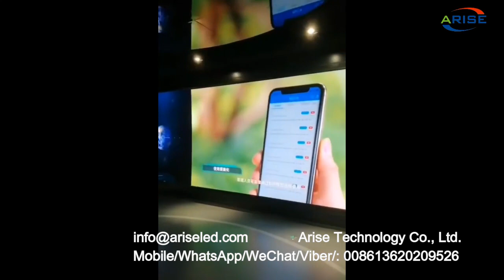1 meter diameter 360 degree led circular display, transparent shaped circular LED display Circular a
1 meter diameter 360 degree led circular display, transparent shaped circular LED display Circular advertising LED screen sphere led ball screen Shopping Mall Globe Full Color High Bright Clear Spherical,1 米直径 360 度 led 圆形显示屏，透明异形圆形 LED 显示屏圆形广告 LED 屏幕球形 led 球形屏幕购物中心地球仪全彩高亮透明球形，Display circular led de 360 graus de diâmetro de 1 metro, display LED circular de forma transparente Publicidade circular Tela de LED Esfera Tela de bola de LED Shopping Mall Globo Cor cheia Alto Brilho Claro Esférico,1 Meter Durchmesser 360-Grad-LED-Kreisanzeige, transparent geformte kreisförmige LED-Anzeige Kreiswerbung LED-Bildschirm Kugel LED-Kugelbildschirm Einkaufszentrum Globus Vollfarbe Hochhell klar Sphärisch,1 metro de diámetro Pantalla circular LED de 360 ​​grados, pantalla LED circular de forma transparente Publicidad circular Pantalla LED Esfera Pantalla de bola LED Centro comercial Globo a todo color Alto brillo Claro esférico,Diameter 1 meter 360 derajat dipimpin layar melingkar, transparan berbentuk layar LED melingkar Iklan melingkar layar LED bola dipimpin layar bola Shopping Mall Globe Penuh Warna Tinggi Terang Bening Bulat,

1.Outdoor Full Color LED Displays
1.1 Outdoor popular back service fixed installation

1.2 Outdoor front service fixed installation

1.3 Outdoor Rental
P2.976/ P3.91/ P4.81/ P5.95
1.4 Outdoor stadium perimeter

2.Indoor Full Color LED Displays
2.1 Indoor fixed installation
2.2 Indoor Rental
P1.953/P2.604/ P2.976/ P3.91/ P4.81
3.Indoor Flexible Full Color LED displays
Small pixel pitch: P1.25/ P1.5625/ P1.579/ P1.667/ P1.86/ P1.875
4.Transparent Full Color LED displays

1.1. 户外常规固装
1.2. 户外快锁前后双维护固装
1.3. 户外租赁屏
1.4. 户外球场围圈
2.1. 户内固装
2.2. 户内租赁